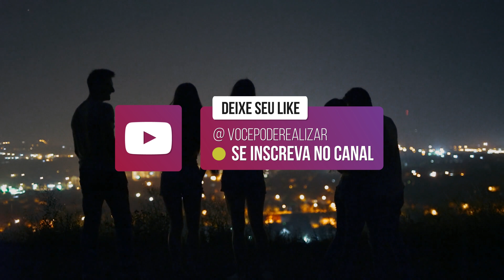Reflexão do Dia: Não Se Esconda Nos Dias Difíceis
GRÁTIS: Guia Definitivo Para Criar Seu Negócio na Internet (Liberdade Financeira)

» Descubra o Segredo Para Viver Livre da Ansiedade!

» (Aula Gratuita) - Como Criar Negócios de Sucesso na Internet 100% do Zero

» Vença Suas Inseguranças e Alcance o Seu Propósito de Vida!

» As Música Que Uso em Todos os Meus Vídeos

🗣 Orador: Villy Fomin